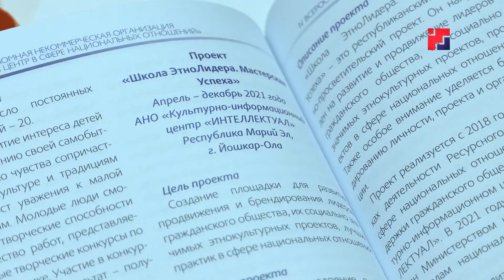«Марий Эл ТВ»: Проект центра «Интеллектуал» победил во Всероссийском конкурсе лучших этно-практик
«Этнолидерын школжо. Сеҥымаш мастаргудо» проект сеҥымашым конден. «Интеллектуал увер-рӱдерын» проектше  "Устойчивое развитие этнокультурного сектора" Россий кÿкшытан конкурсышто сеҥыше-влак радамышке лектын. Тыгай конкурс 4-ше гана лийын да этно темым виҥдыше специалист-влакым иктыш чумырен.